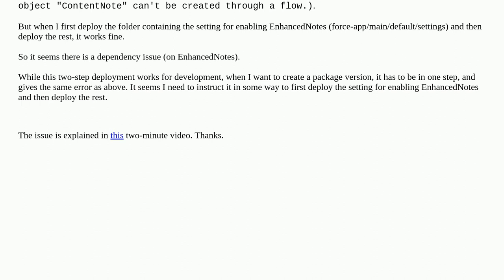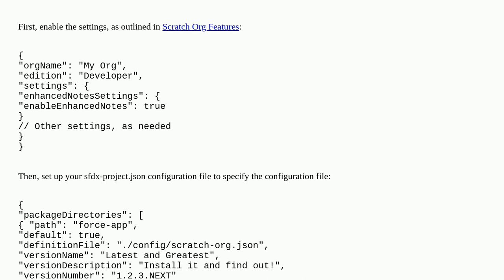Salesforce: Order of deployment in 2GP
Order of deployment in 2GP

A special thanks goes out to the awesome community

  2gp managed-package